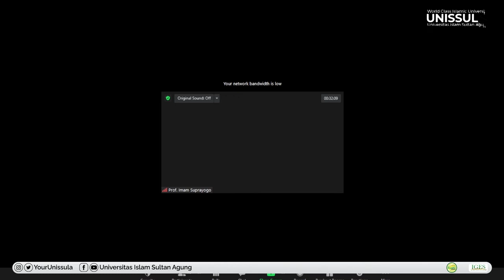Kajian Kepemimpinan Eps 87 Prof. Dr. Imam Suprayogo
Kajian Fiqih Kepemimpinan episode ke 86 kali ini diisi oleh Prof. Dr. Imam Suprayogo yang merupakan  Tokoh Pendidikan.

Kajian terlaksana Senin, 3 Januari 2022

Ikuti juga Instagram @YourUnissula
untuk mendapatkan informasi update perihal kampus, pendaftaran, kemahasiswaan dan update terbaru lainnya.

Serta Website bagian dari UNISSULA bisa dilihat linknya masing masing fakultas untuk informasi update tiap fakultas yang dituju.